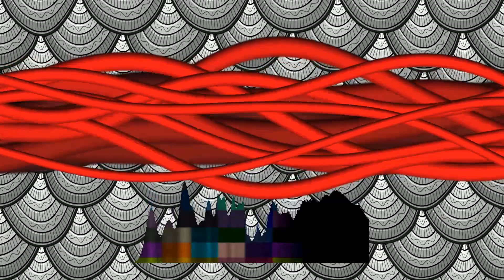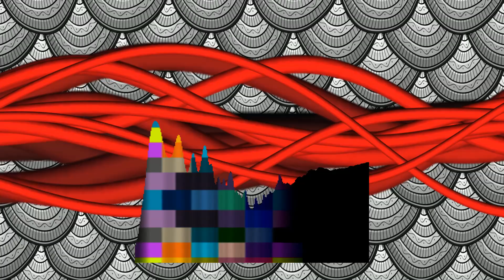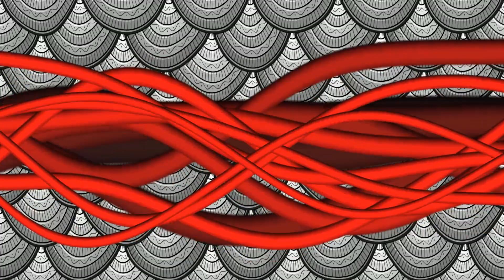drugs around (VAINSART)